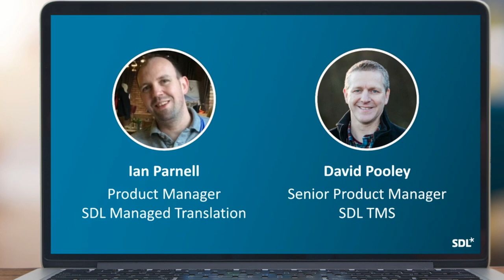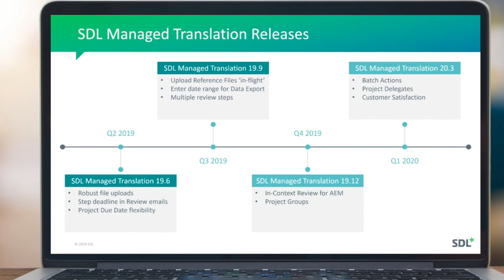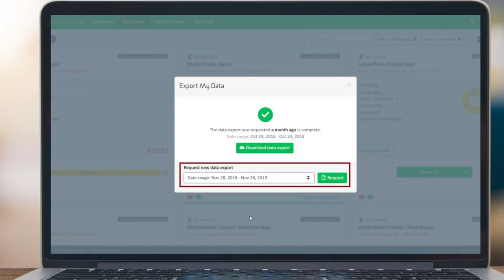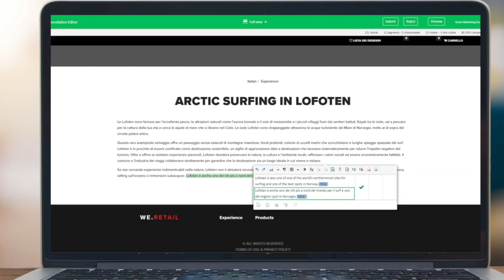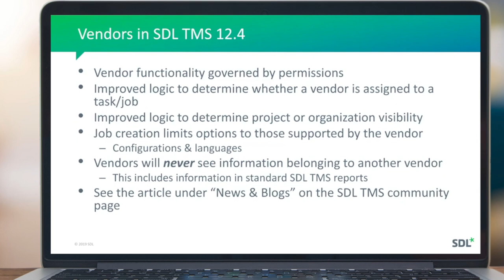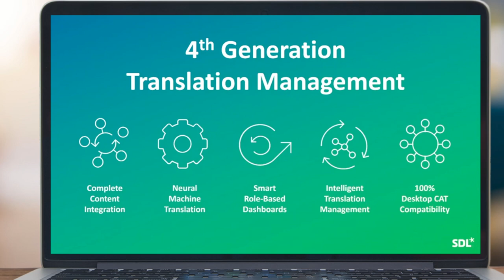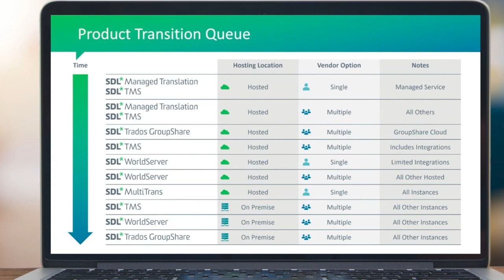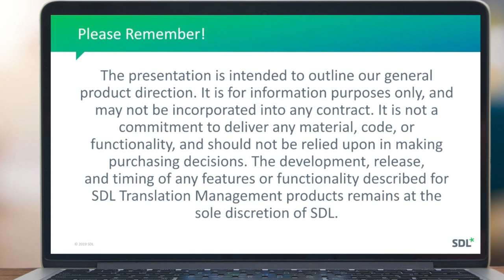SDL Managed Translation & SDL TMS - Roadmap and Strategy Update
Please watch David Pooley, and Ian Parnell in this on-demand webinar that introduces the new capabilities, features and improvements in the upcoming releases of SDL TMS and SDL Managed Translation.

We also touch on some of the updates made in the past year that you might have missed.

In this webinar, we provide an overview of:
- Vendor enhancements
- Implementation of ideas from SDL Community
- Project Group enhancements
- Batch actions
- Mid-project updates
- Custom date range support for the SDL Managed Translation Data Export
- SDL Language Cloud transition planning update